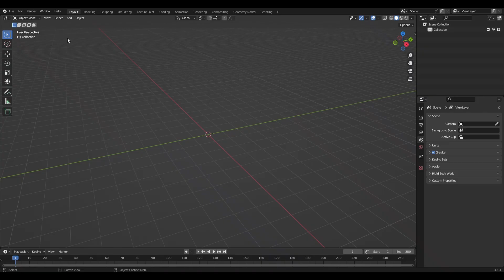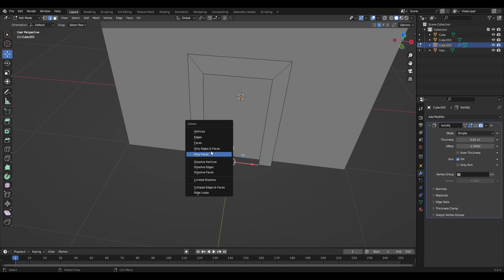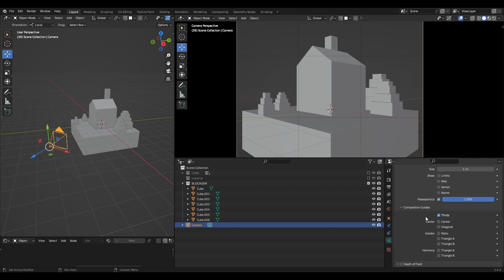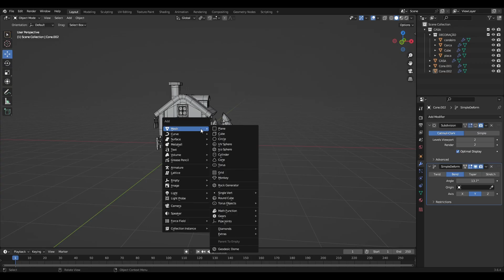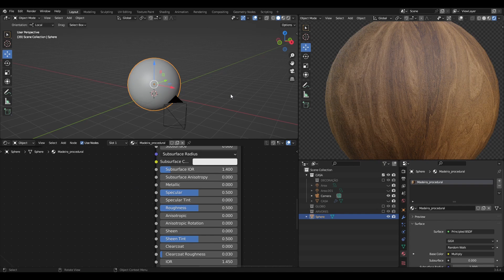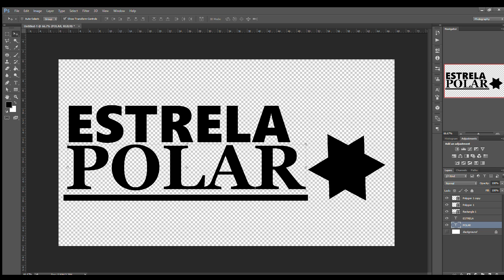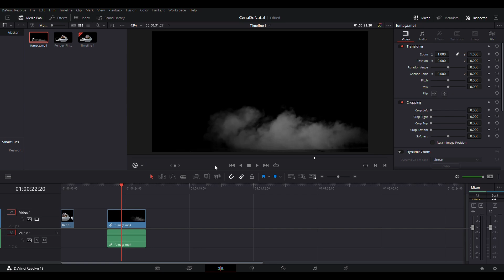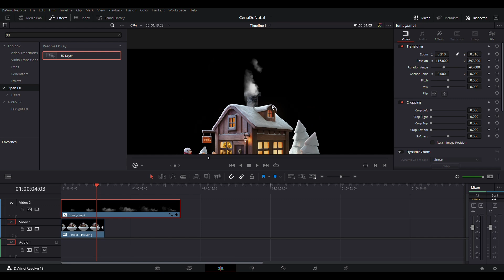MEU PROCESSO NO BLENDER 3D - TENTANDO SER PRÓ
✨Neste vídeo você vai aprender a criar o seu cenário 3d natalino no Blender de forma bem simples, para de uma vez por todas você deixar de ser nobb😎

✨Modelagem 3d a partir de formas geométricas básicas

✨✨CONHEÇA MEU PROJETO FEITO INTEIRAMENTE NO BLENDER:✨✨
LIVRO DO ABA: